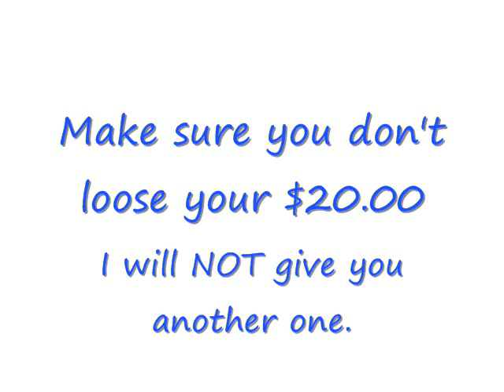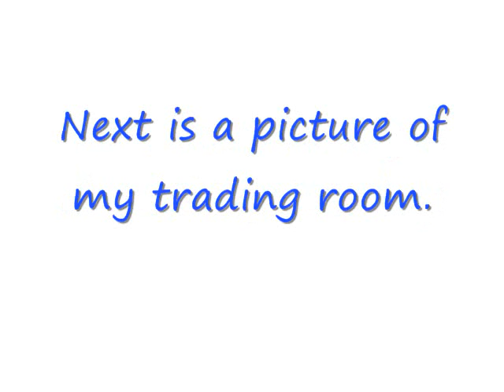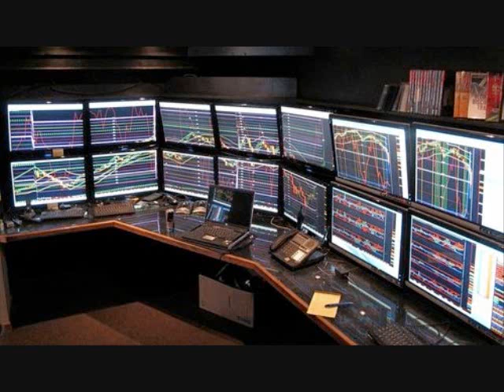Options Trading Successfull Story